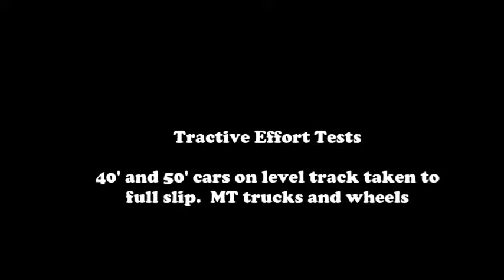N Scale TP56 Switcher Test 2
Mechanism and performance testing of N Scale TP56 industrial switcher model